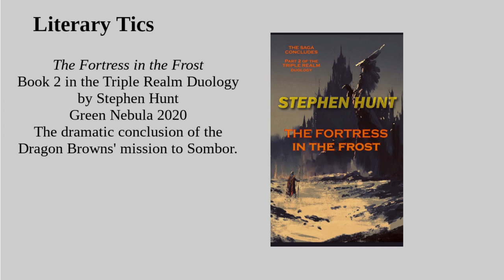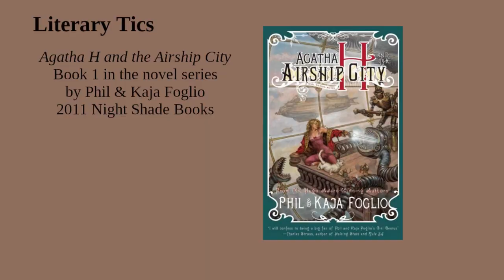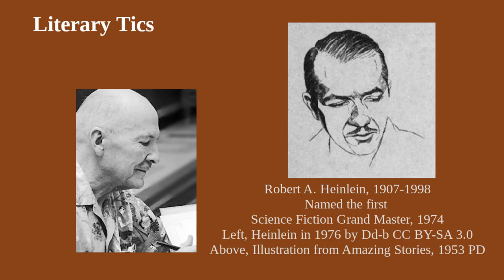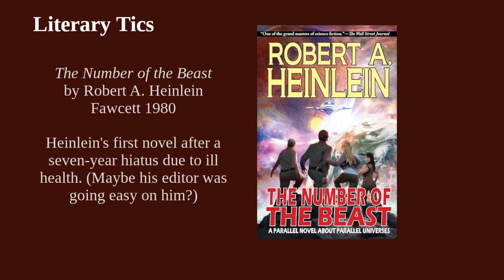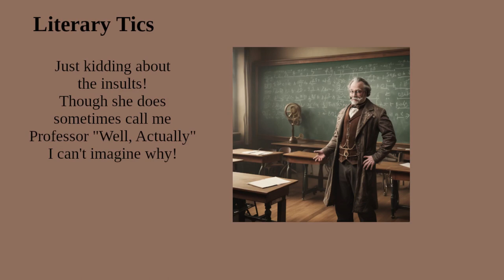Literary Tics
Have any of you ever had the experience of enjoying a novel’s premise, its plot and its characters, while having the experience spoiled by some repetitive habit in the author’s writing that you find really irritating? I call this phenomenon a “Literary Tic.”